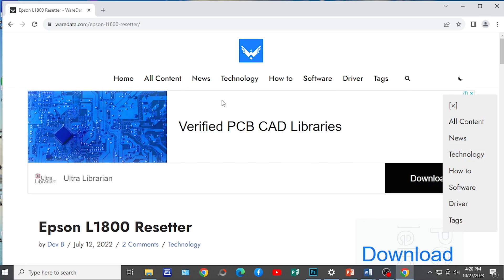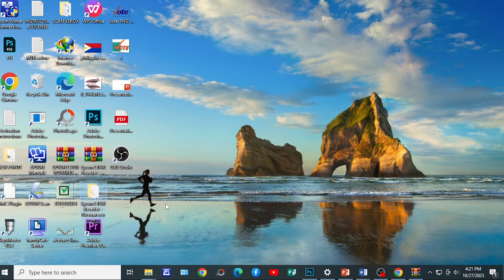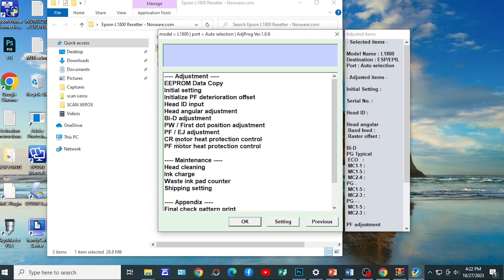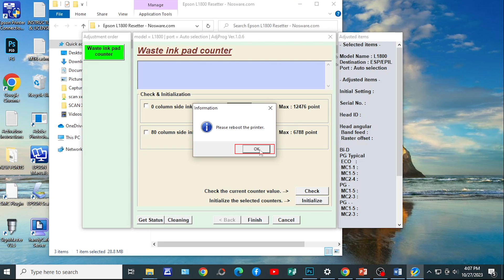HOW TO RESET EPSON L1800 | ABSOLUTELY FREE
RESSET EPSON L1800   |    NO PASSWORD, NO SET-UP RESET DIRECTLY

NOTE: If LINK 1 is hidden try to type it manually on your browser.